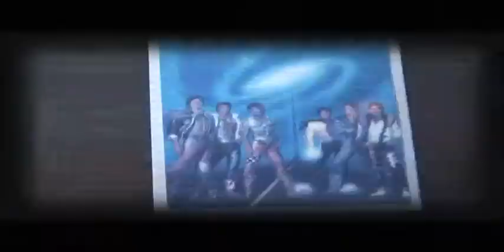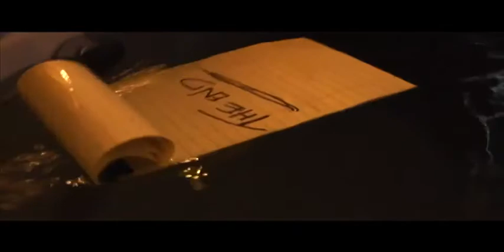V.A...Better On The Other Side (Michael Jackson)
Piosenka dedykowana Michaelowi Jacksonowi.